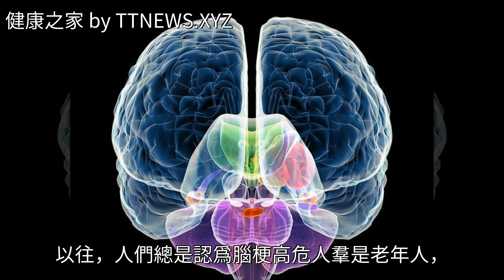老人打哈欠頻繁！竟是提醒你腦梗塞復發的症狀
老人打哈欠頻繁！竟是提醒你腦梗塞復發的症狀老人打哈欠頻繁！竟是提醒你腦梗塞復發的症狀心血管病 高血壓 糖尿病 健康